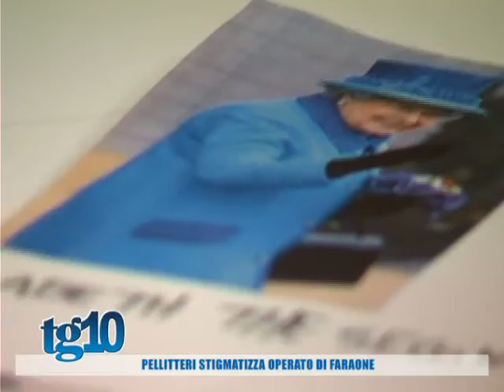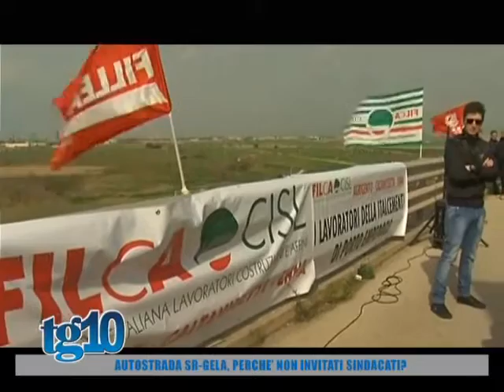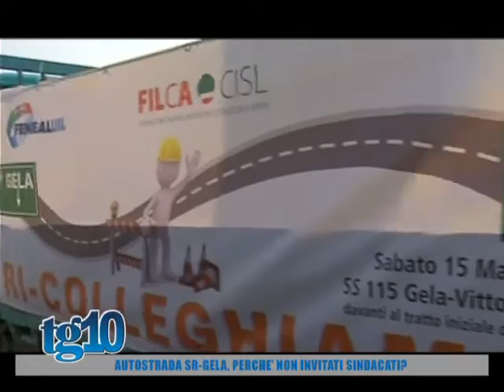Tg10 del 20 07 2016